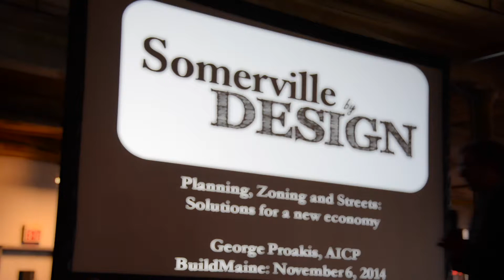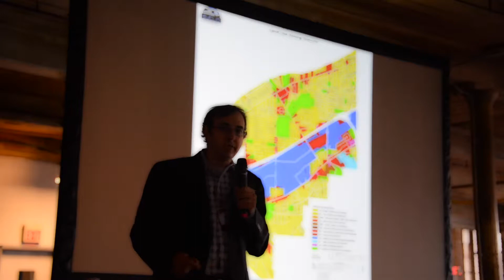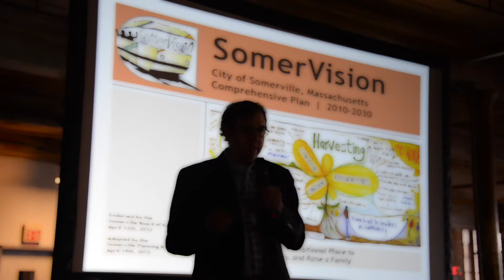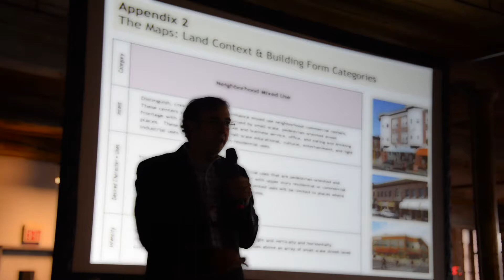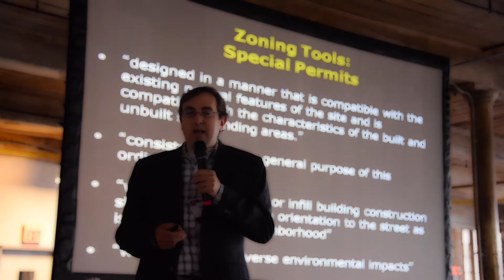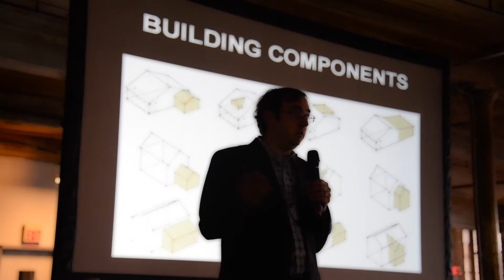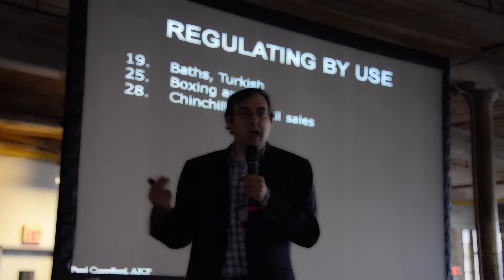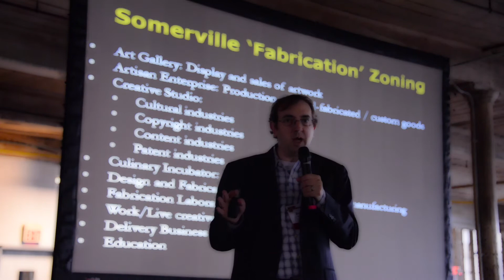George Proakis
This is George Proakis' Build Maine presentation on planning in Somerville, Maine